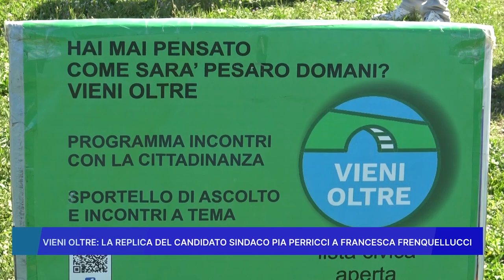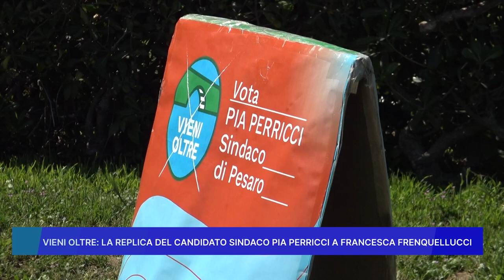"VIENI OLTRE": LA REPLICA DEL CANDIDATO SINDACO PIA PERRICCI A FRANCESCA FRENQUELLUCCI